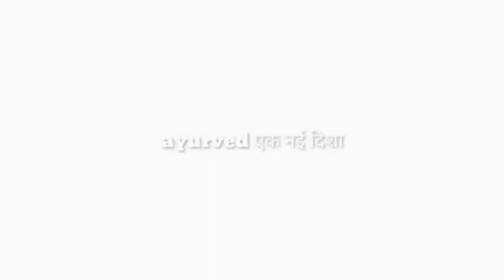आयुर्वेद में तुलसी का क्या महत्व है /health benefit for Tulsi by ayurved एक नई दिशा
नमस्कार दोस्तों

आयुर्वेद एक नई दिशा यूट्यूब चैनल में आप सभी का स्वागत है। दोस्तों हम आपके लिए लेकर आएंगे आयुर्वेद से जुड़ी संपूर्ण जानकारियां। जिसे अपनाकर आप अपने जीवन को स्वस्थ बना सकते हैं।

क्योंकि आयुर्वेदिक एक ऐसी औषधि है जिसे अपनाकर आप अपने शरीर की अनेक बीमारियों को ठीक कर सकते हैं। और साथ में हम आपको हेल्थ और ब्यूटी और योगा से संबंधित जानकारियां भी देंगे। जिसे अपनाकर आप अपने शरीर और स्वास्थ्य को बिल्कुल स्वस्थ बना सकते हैं।

Not: hamare dwara Di Gai sabhi jankariyan kitabi adhyan aur h se li gai hai agar koi bhi vyakti in nesco ka istemal karta hai to pahle apne doctor ya h se Salah avashya le le

                                                          Jay Hind